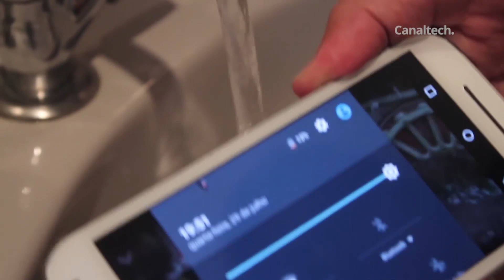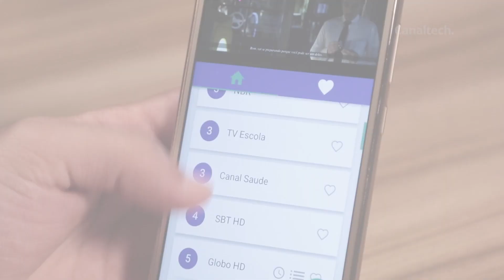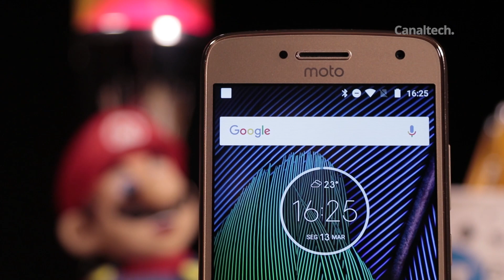5 motivos para você NÃO comprar o Moto G5 Plus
Saiba mais sobre o Moto G5 Plus no site do Canaltech

SEGUNDAS:
CT News
CT Entrevista
CT Inovação

TERÇAS:
CT News
CT Responde

QUARTAS:
CT News
CT Inovação

QUINTAS:
CT News

SEXTAS:
CT News
CT Inovação